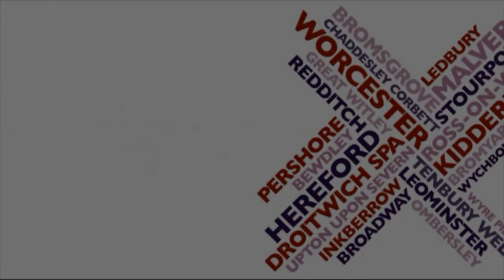Talons' BBC Introducing session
Hereford's Talons were once called Oofats, then Kites, and now - under their new name - are getting support from the likes of Huw Stephens.

The five-piece take members from all sorts of bands locally but overall Talons is the brainchild of Oli Steels, who formed the band a number of years ago with one permanent member - himself!